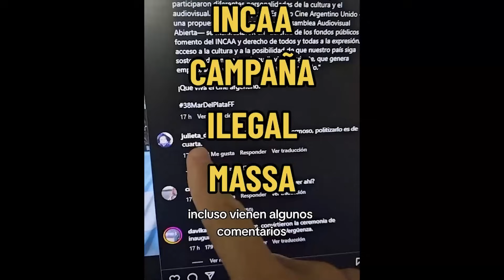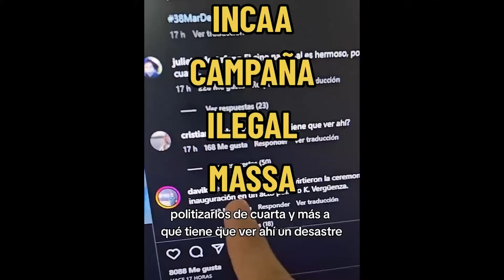CAMPAÑA DEL MIEDO CONTRA MILEI: INCAA APOYA A MASSA Y TE ASUSTA CON MILEI